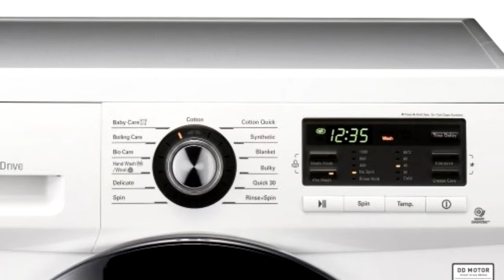Стиральная машина LG F 1096SD3 видео | онлайн-гипермаркет 21 vek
Стиральная машина LG F1096SD3 изготовлена с помощью передовых технологий для более тихой и чистой стирки.

Функция 6 MOTION позволит машине, с учетом выбранной вами программой, стирать каждый вид белья с особенной заботой. При выборе обычной стирки применяется реверсивное вращение барабана, при деликатной - покачивание и так далее.

Стиральная машина LG F1096SD3 с классом энергопотребления А + позволит сэкономить на затратах на электроэнергию.